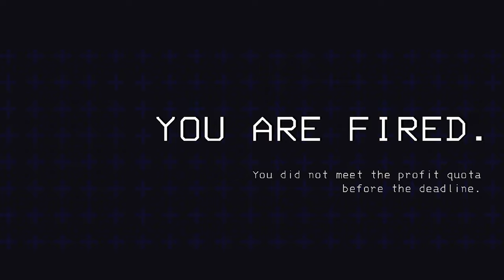We Are The Most CLUELESS Crew in Lethal Company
In this video, watch as my friends and I go on a couple of runs in Lethal Company and fail horribly as we get chased, jump scared, and worse. We have no idea what we're doing.